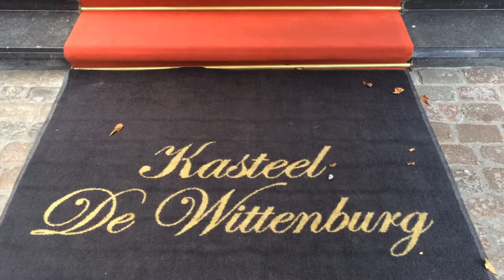TRAVEL VIDEO - Dinner in the Sky - Nederland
Welcome to a brand new video! Due to my travelblog I may experience very cool stuff sometimes! This summer I went up in the sky and enjoyed at a hight of 50 meters a dinner in the sky with wines and champagne. So cool to enjoy this unique event. Would you dare?

So cool that you watched my travel video! If you enjoyed it then give me a thumb up and I love to read comments to hear what you think of it. In this way you will not miss any travel tip to discover the world. Travel around with me...